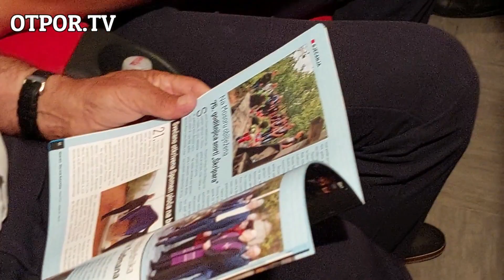Predsjednik GV Vinko Topić povodom Dana grada Širokog Brijega